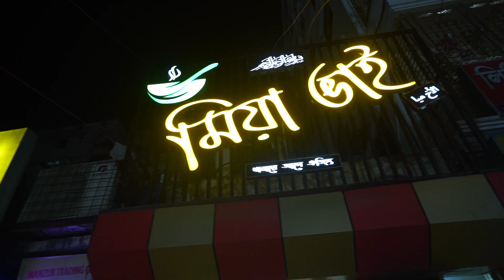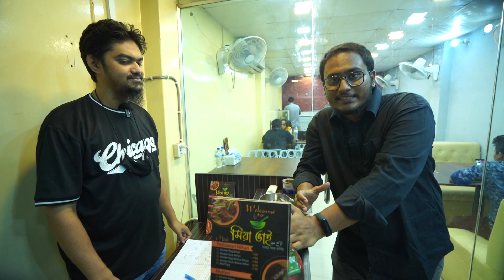ভালো নিহারীর খোজ পেলাম। মাটন গ্লাসি প্রথম খেলাম। মজার বিফ চাপ। কোড়লের রগ। ব্রেইন নিহারী। মিয়া ভাই